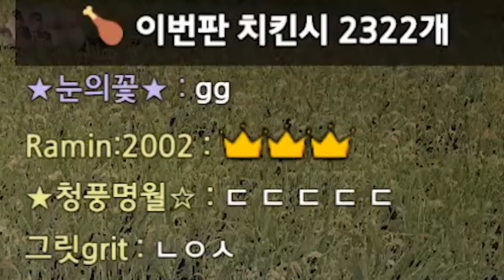누난 안 봐준다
* BGM
Track : Beagle's Plan, Tom's Plan, 도둑의 계획, 와 이거 뭔데, 웃기고있네